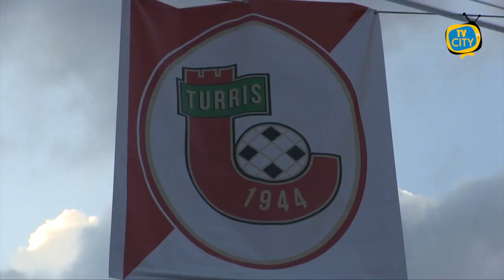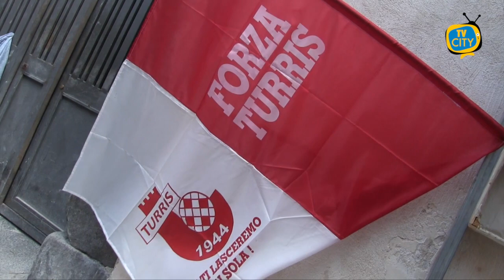Francavilla-Turris: 1-2 in rimonta, i corallini non si fermano più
Successo della Turris in rimonta per 1-2 che conquista i 3 punti nel fortino (finora mai espugnato) di Francavilla.
La Turris deve far fronte alle assenze di Ghislandi (infortunio) e Manzi (squalifica) al loro posto Finardi e Zanoni.
La partita tra le due sorprese e le più in forma del campionato, ha inizio con intensità ed aggressività con la Turris che palleggia ed il Francavilla riparte.
Al 18° Ekuban si rende pericoloso con un diagonale dall'interno dell'area, dove Perina si distende e mette la palla in corner.
Al 22° la Turris ruba una palla in uscita, Santaniello con un controllo supera Miceli ma col sinistro calcia alto da buona posizione.
I corallini con sicurezza e calma prendono campo e creano due occasioni, al 29° con una ripartenza di Santaniello che supera Idda e calcia sul primo palo dove Nobile non si lascia sorprendere, al successivo capovolgimento di fronte questa volta è il portiere corallino Perina a rispondere presente su Maiorino.
Al 32° ancora Turris con un tiro da fuori area di Leonetti respinto dall'estremo difensore Nobile.
Il primo tempo si conclude con una potenziale occasione per Leonetti che non riesce ad agganciare un cross teso di Finardi.
La ripresa inizia con i padroni di casa che si spingono in area corallina e dopo un batti e ribatti, il difensore corallino Esempio è poco lesto a rinviare la palla e colpisce il piede del centrocampista Tchetchoua ed è penalty.
Lo specialista Maiorino si presenta dagli 11 metri e trafigge Perina ed è 1-0 al 49° minuto.
I corallini non si scompongono e con una sicurezza e calma olimpica iniziano a macinare gioco e già al 61° raccolgono i frutti grazie ad un passaggio filtrante di Tascone che serve Varutti in area, palla dietro e Santaniello traduce il tutto nel gol del pareggio corallino.
La Turris continua con personalità a tenere il pallino del gioco e costringe alla difensiva il Francavilla, al 70° Leonetti spara alto da buona posizione ben servito da Franco.
Al 75° doppio cambio Turris fuori Santaniello e Zanoni, entrano Loreto e Pavone.
Al 82° Giannone parte palla al piede arriva nella trequarti ospite, frenata ed apertura sulla sinistra per il solito Varutti che serve l'ennesimo assist per il neo entrato Pavone che sigla il gol del 1-2 definitivo sorpasso.
La partita termina con 4° minuti di recupero con l'ennesima prova di maturità e consapevolezza.
Domenica alle 14:30 al Liguori arriverà l'Avellino per un derby di alta classifica.